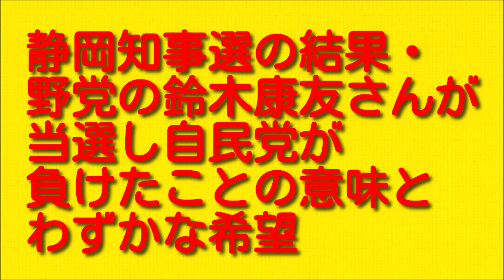静岡知事選の結果・野党の鈴木康友さんが当選し自民党が負けたことの意味とわずかな希望について。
今回は静岡知事選の結果・野党の鈴木康友さんが当選し自民党が負けたことの意味とわずかな希望についてお伝えしていきますので最後まで聞いていただければと思います。